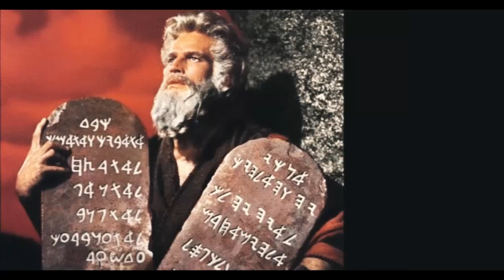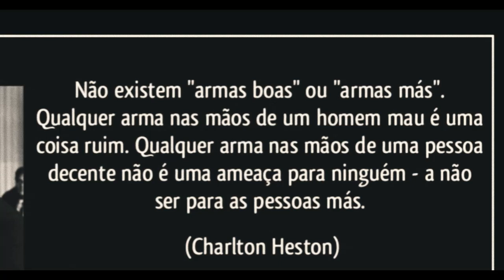56 Arquivo especial - CHARLTON HESTON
Ator cinematográfico norte-americano, John Charles Carter, de seu verdadeiro nome, nasceu a 4 de outubro de 1924, no Illinois, no seio duma família de madeireiros, e faleceu a 5 de abril de 2008, em Beverly Hills.
Apesar da oposição do pai que desejava vê-lo reverendo, começou a frequentar aulas de Arte Dramática no liceu. Em plena Segunda Guerra Mundial, alistou-se na Força Aérea, tendo combatido na Europa. Findas as hostilidades, regressou ao seu país, indo viver para Nova Iorque, onde participou em programas radiofónicos e teve uma curta carreira como modelo. Durante os anos 60, continuou a ser uma das primeiras estrelas do cinema norte-americano com papéis tão variados como o de Rodrigo Vivar, em El Cid (El Cid, 1961), João Batista, em The Greatest Story Ever Told (A Maior História de Todos os Tempos, 1965), Miguel Ângelo, em The Agony and the Ecstasy (Miguel Ângelo, Agonia e o Êxtase, 1965), e o General Charles Gordon, em Khartoum (1966). Após o sucesso de Planet of the Apes (O Planeta dos Macacos, 1968).